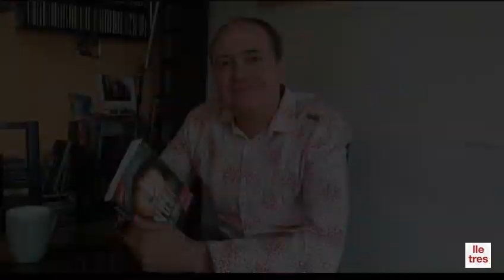Burgas, Àngel. 'Noel et busca'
Àngel Burgas, 'Noel et busca'